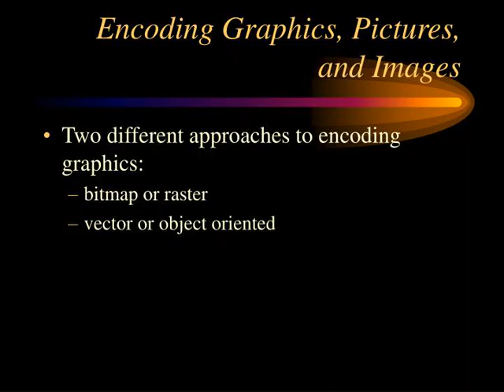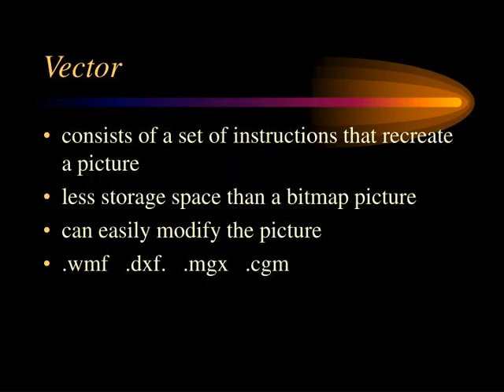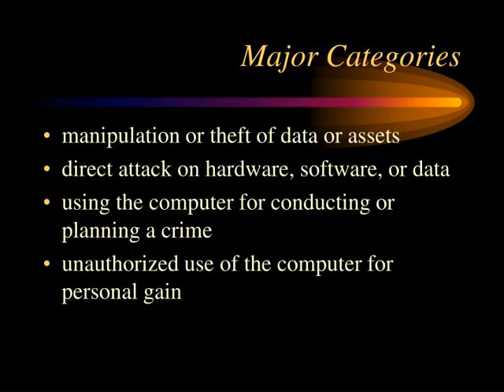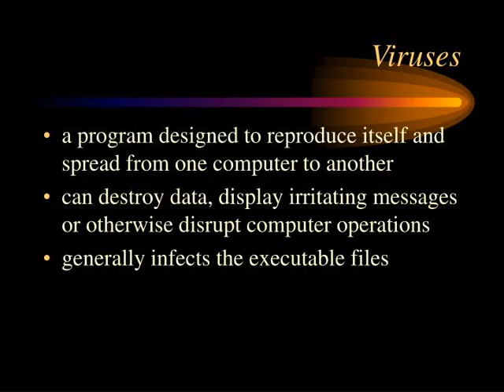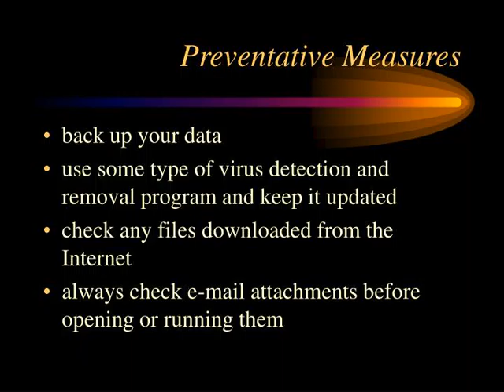Final Exam Wednesday, May 10th 1:15 am - 3:15 am Bring a blue bubble sheet.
Final ExamWednesday, May 10th 1:15 am - 3:15 amBring a blue bubble sheet. Room 304:  lab sections  10, 11, 12 Room 306:  lab sections  13, 14, 15 Room 308:  lab sections  16, 17, 19, 20
,Computer Graphic Formats
,Encoding Graphics, Pictures, and Images Two different approaches to encoding graphics:
bitmap or raster
vector or object oriented ,Bitmap uses a code to indicate the state of each individual pixel
takes a lot of storage space for each image slower file transfer times .bmp   .pcx   .tif   .gif   .jpg can modify by changing individual pixels realistic images ,CIRCLE  40  Y  200  150 ,Vector consists of a set of instructions that recreate a picture
less storage space than a bitmap picture can easily modify the picture .wmf   .dxf.   .mgx   .cgm ,Sources of Graphics Files Clip Art Gallery
Internet Image scanner Create your own Microsoft Paint
Adobe ,Computer Crime The use of computers to commit unauthorized acts.
,Major Categories manipulation or theft of data or assets
direct attack on hardware, software, or data using the computer for conducting or planning a crime unauthorized use of the computer for personal gain ,Computer Crime Laws different for each state
define computer data and software as personal property define as a crime:  unauthorized access, use, modification of data
 disabling a computer system ,Federal Legislation Computer Fraud and Abuse Act (1984)
Computer Fraud and Abuse Act (1986) Computer Abuse Amendment Act (1994) ,UW Computer Use Policy Improper use includes, but is not limited to the following:
Use for personal gain, such as using the computing facilities for another job outside of the University.
Use which intentionally interferes with legitimate use by others.  Use of the electronic communication facilities to deliver threats to others, including sexual harassment.  ,Viruses a program designed to reproduce itself and spread from one computer to another
can destroy data, display irritating messages or otherwise disrupt computer operations generally infects the executable files ,Other Software Hazards Time Bombs
Michelangelo
Logic Bombs Worms Internet 1988
Trojan Horses Explore Zip
Denial of Service Attack ,Detecting a Computer Virus virus detection programs
checksum
signature virus removal programs information for virus protection for Windows 95/NT
,Preventative Measures back up your data
use some type of virus detection and removal program and keep it updated check any files downloaded from the Internet always check e-mail attachments before opening or running them ,Virus Information